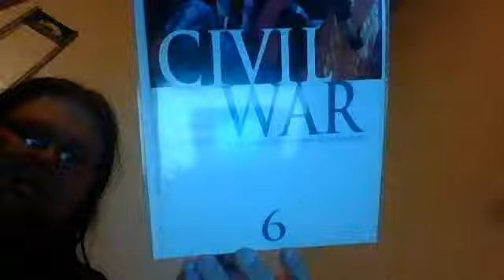(MArvel Comics) Civil War Issue Collection